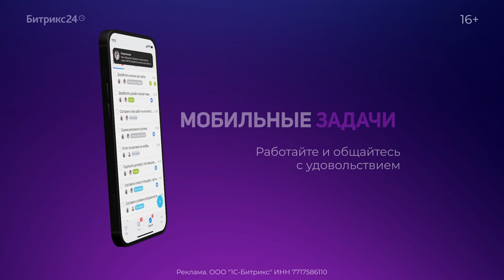Новый Битрикс24.Полярная звезда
Новый Битрикс24.Полярная звезда. 7 потрясающих новинок выпущено и доступно уже сейчас! Подробнее

— Мобильная CRM. Полноценная работа в CRM без компьютера. Работайте с клиентами и сделками в любом месте, в любое время.

— Новые Мобильные Задачи. Удобные. Простые в использовании. Всегда под рукой. Помогают команде достигать своих целей быстрее, а руководителю не терять контроль над проектами.

— Битрикс24.Подпись (beta). Клиент может сразу подписать документ с телефона. Бесплатно для бизнеса. Удобно для людей!

— PUSH CRM. Новая философия работы в CRM. Помогает новым продавцам быстро погружаться в работу, менеджерам не пропускать ни одной сделки, а руководителям без сложных отчетов координировать процесс.

— Энтерпрайз-пакет. Для цифровизации среднего и крупного бизнеса в облаке на максимальных скоростях.

— Новые темы оформления. Оформите рабочее пространство под ваш стиль и настроение с большим набором красочных тем в Битрикс24.

И еще много крутых фич, которые вы точно оцените!

Пробуйте новинки прямо сейчас, они уже доступны на вашем Битрикс24! 🔥